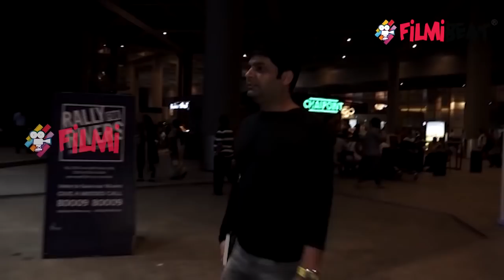Kapil Sharma fed up of all his COMMITMENTS, wants to take a break | FilmiBeat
Kapil Sharma is fed up of his commitments and doesn't want to go on any more. Kapil no longer enjoyed the work that he was doing and hence, he had spoken to Sony channel about revamping it. Recently, the actor-comedian grabbed headlines for his abusive tweets. He had also abused a journalist. Watch video to know more.